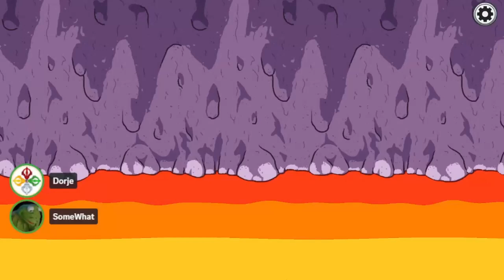I Managed To PUSH THE NARRATIVE Of A Miner Vent Into A Crewmate 50 50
I Pushed the narrative of a Miner vent I placed in Modded Among Us into an amazing 50 50 against 2 crewmates, using the fact there is a few seconds delay before the vent is visible to anyone but imposters we made it seem like it was impossible for me or my partner to every place is removing the round 1 suspicion that was placed on me for the kill.

Mods: Stellar Roles